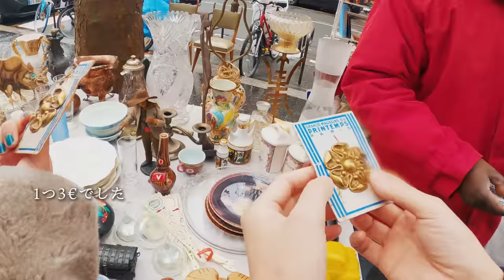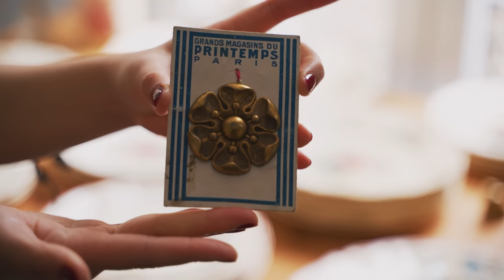Shopping at Flea Markets in Paris | Antique vintage hunting | Tableware that enrich your life | Haul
This video has subtitles. If you want to see their conversation and comments, please turn on the subtitles.
The translation is a little weird because I am using a translation app. (Sorry).

MashAya's favorite flea market series... This time we went to a flea market in the 5th arrondissement. The weather hasn't been great lately, but I was able to take my time and enjoy the market. The best part is that I got to see so many of my favorite Sarreguemines agreste series plates! (laughs)

The flea market I went to this time is an irregularly held flea market. I found it by searching the following website.
This is a website with information on flea markets, brocante, and vid greniers (flea markets) (in French, so use Google Translate)

Flea market videos

An introduction to the earrings I bought at a flea market in Paris that makes me feel wonderful.

Paris flea markets aren't just for the Vendée! This is why I can't stop visiting flea markets in Paris.

The Vanves flea market is a popular spot in Paris, and it's a lot of fun just to browse.

One of the biggest flea markets in Europe "Lille Bradley" Braderie de Lille (first half) A must visit for antique lovers!

One of the biggest flea markets in Europe "Lille Bradley" Braderie de Lille (Part 2)Eat up Lille's famous mussels!

This is a video of my daily life in Paris.